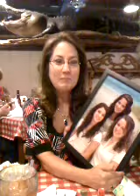Sun, 09 May